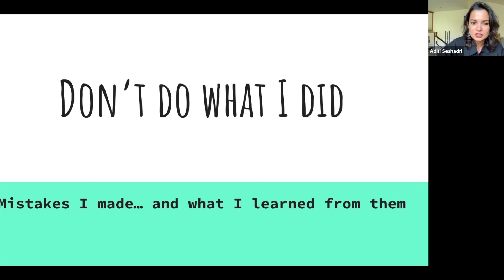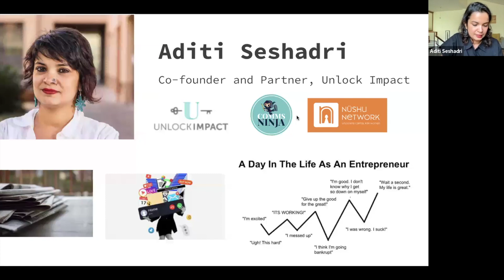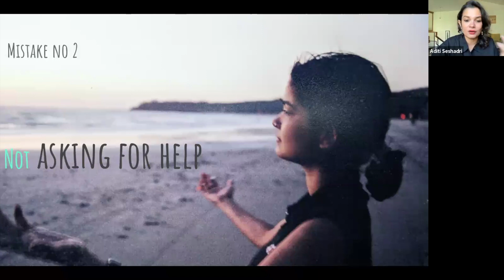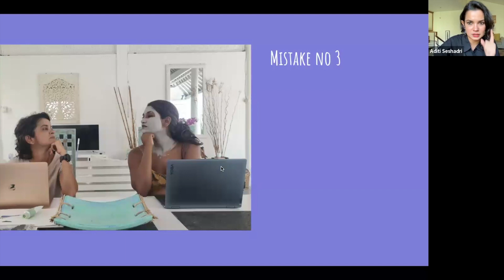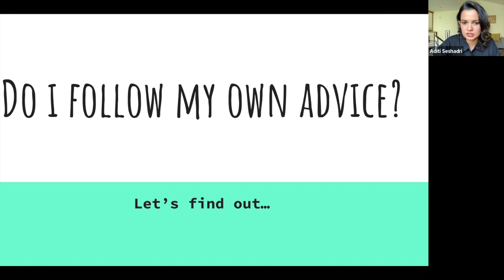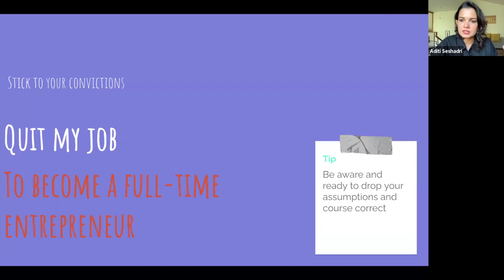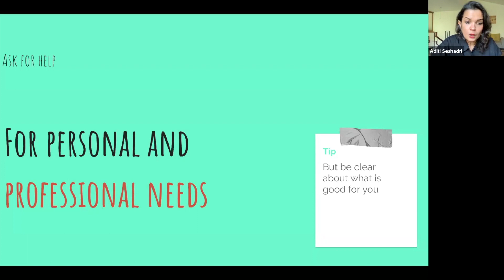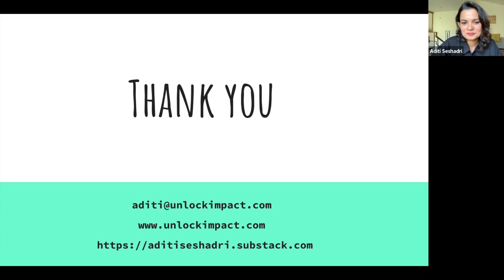SpunkGo - Unlocking Impact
In this webinar, Aditi Seshadri speaks about her shift from a journalist to entrepreneur, following her true passion in social impact for women.